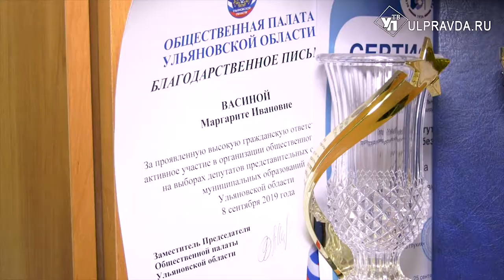Безмолвный разговор. В Ульяновске отмечается День сурдопереводчика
Язык жестов - понятный только миру глухих - постоянно пополняется иностранными словами, которые входят в повседневный обиход. Как пальцами сказать iPhone или YouTube интересовался Антон Никонов.